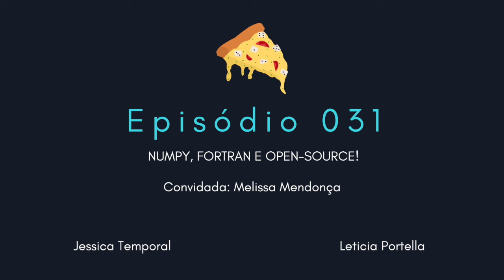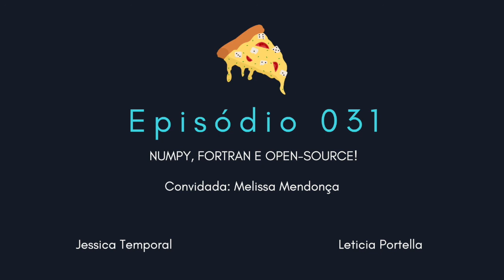Episódio 031: Numpy, Fortran e Open-Source!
Nesse episódio totalmente misturado chamamos a (eterna Professora) Melissa Weber pra falar da mudança de carreira de Professora do departamento de Matemática da UFSC para Desenvolvedora Open-Source na Quansight, trabalhando hoje com Numpy e Fortran!

Tópicos abordados neste episódio:
- Quem é e o que faz a nossa convidada?
- Da matemática para a computação científica e de professora à engenheira de software open-source!
- Atualização da documentação do Numpy
- A volta do FORTRAN!
- Fortran vs Julia vs Python!
- Como a academia se relaciona com o open-source

Todos os links mencionados no nosso episódio estão disponíveis na página oficial do Pizza de Dados!

Nós também temos uma campanha de financiamento recorrente para ajudar a pagar a edição dos episódios. Se você gosta do nosso trabalho considere doar